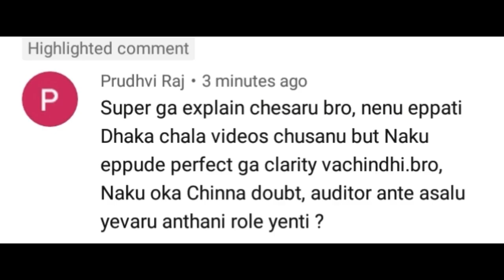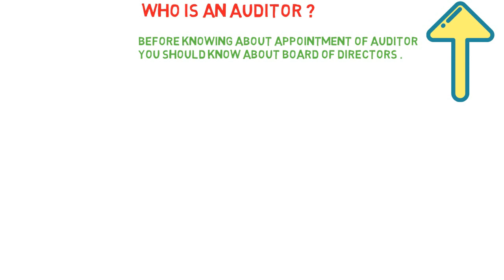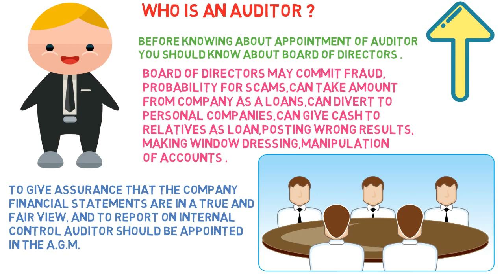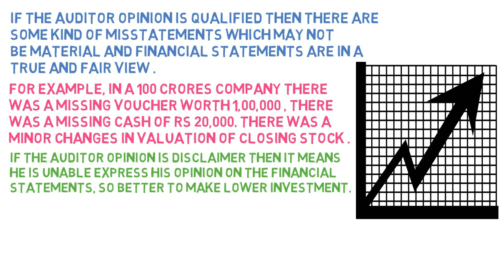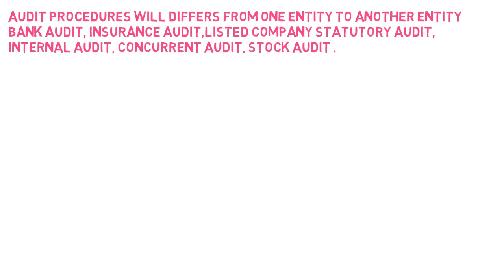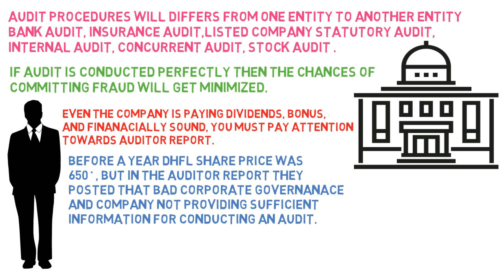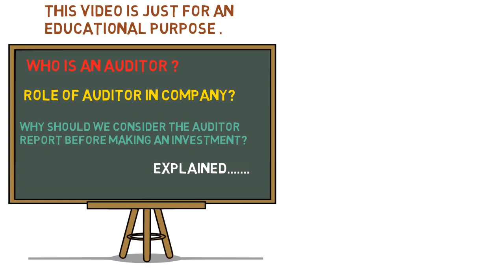Who is Auditor|| Importance of Auditor Report|| explained in Telugu||Stock market Ep-15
Hi viewers Welcome to Arise Telugu channel . In this Video I have explained In detail about Who is Auditor ? , Why should we read audit report before making an investment in the company ? , What are the different types of Audit Opinions That are given by the Auditors are explained briefly in Telugu.

THIS VIDEO NOT TO INTEND ANY ONE AND IT IS JUST FOR AN EDUCATIONAL PURPOSE ONLY.